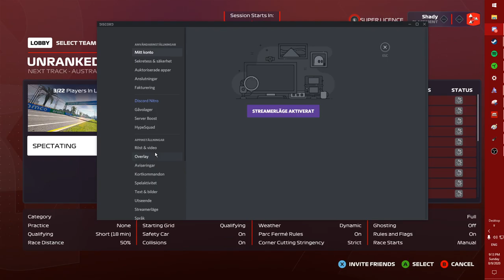Chicane Online Racing - Season 9, Race 1